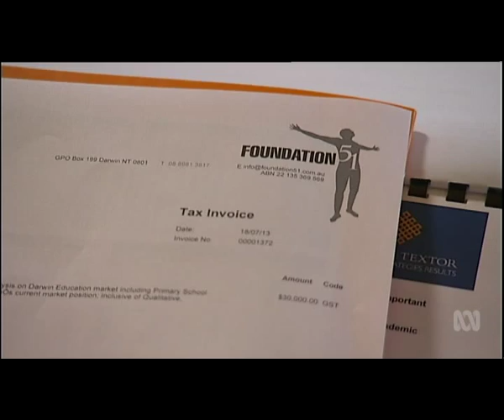7PM ABC NEWS Foundation 51 Scoop Kormilda